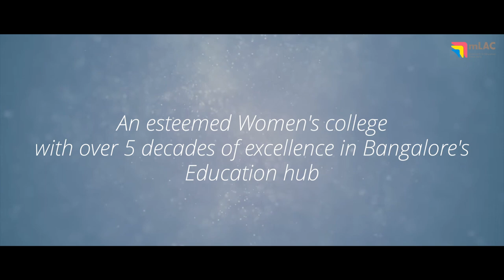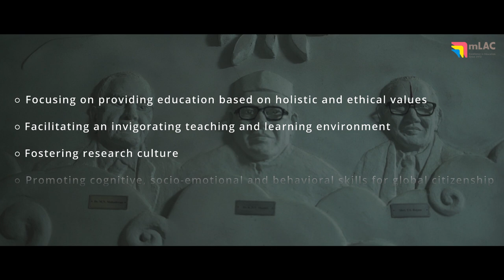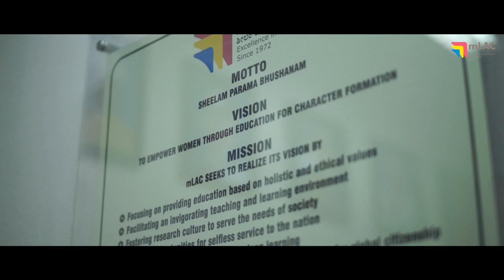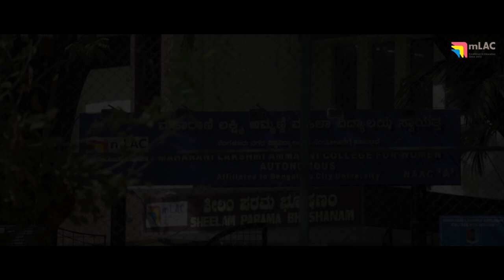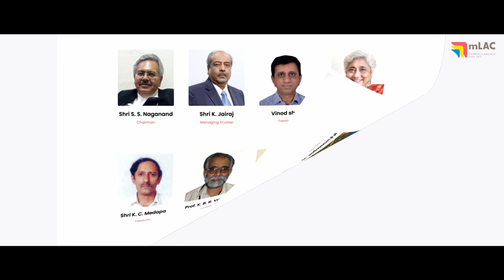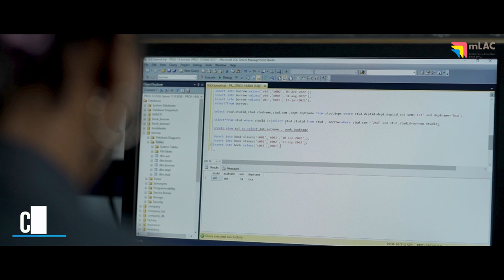mLAC Documentary Video